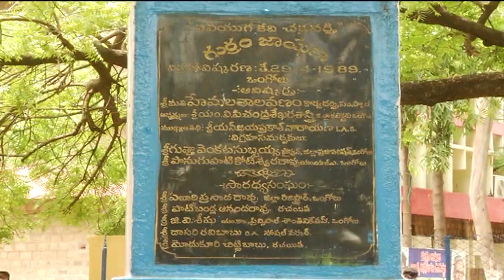15-05-2021 G.JASHUVA VIGRAHAM SANKUSTHAPANA MINISTERS B.SRINIVASULA REDDY A.SURESH DT.COLLECTOR.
G.JASHUVA VIGRAHAM SANKUSTHAPANA MINISTERS SRI B.SRINIVASULA REDDY SRI ADIMULAPU SURESH DISTRICT COLLECTOR SRI POLA BHASKAR